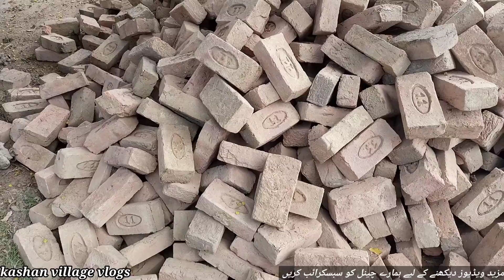Chote se darkhat ne rula diya اتنی زیادہ محنت کی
chote se darkhat ne rula diya itni ziada mehnat ki per nahain gira